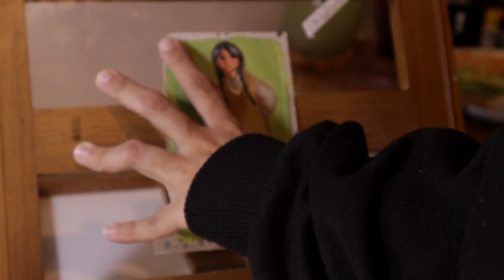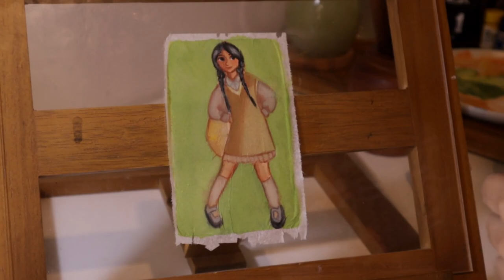A Girl With Uniform | Royal Talens Art Creation Tempera Gouache | Paint with a Tea Bag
Hello guys! It's Nimmah Dawilah. I am an art content creator who currently love exploring the possibilities of gouache paint.

Paint: Art Creation Tempera Gouache & Sakura Poster Colour
Brush: V-Tec & Monte Marte